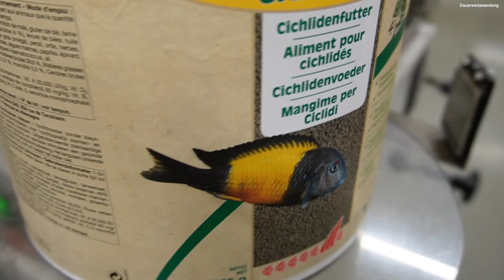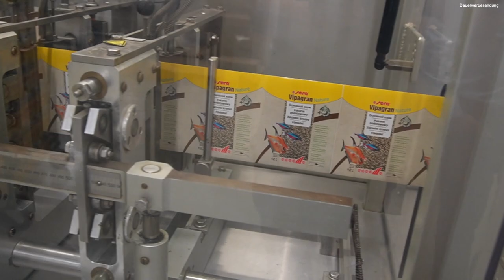Einblick in die ZIERFISCHFUTTER und SIPORAX PRODUKTION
Hey Freunde in diesem Video seht ihr einen Einblick in die  Produktion von  Zierfischfutter und Siporax bei der Firma @seraGmbH  sowohl Flockenfutter als auch Futtertabletten und Futtersticks werden bei sera Hergestellt und wir dürfen einen blick hinter die Kulissen werfen. Außerdem bekommen wir noch einen Einblick wie das beliebte Siporax Filtermaterial hergestellt wird!

0:00 Intro
1:00 Flockenfutter Produktion
3:55 Futter pellets
4:48 Futter tabletten
5:55 Abfüllung
10:21 Labor
13:01 Siporax Produktion
15:39 Lager und Logistik

Links zu Produkten aus diesem Video:
Kanal von @seraGmbH
Kanal von @AQUAddicted
Andere Social Media Plattformen auf denen ich zu finden bin:
- Kennst du schon unsren KOSTENLOSEN Discord Server?
Für deine Online-Einkäufe empfehle ich folgende Shops*:
Aquascaping & Aquarium Zubehör:
Für alles andere:
Für Händler die einen kompetenten Zierfisch Großhandel suchen empfehle ich:
Vielen Dank dafür!